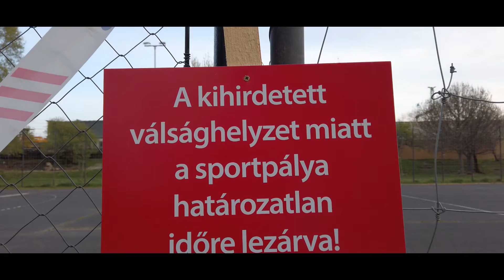Tóvárosi park (2020.03.30) - Pandémia verzió